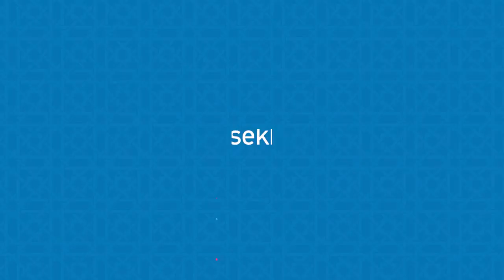برنامج "الباقيات الصالحات" - الحلقة (157) بعنوان: "الوطن في الكتاب والسنة" :ــ الشيخ صالح المغامسي